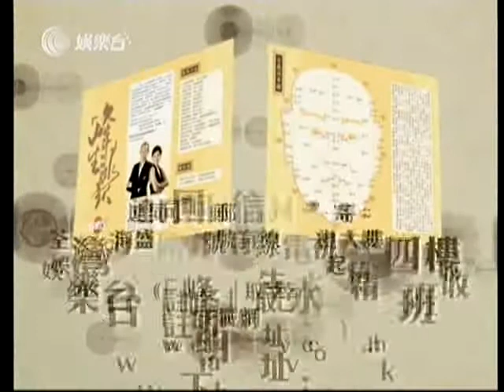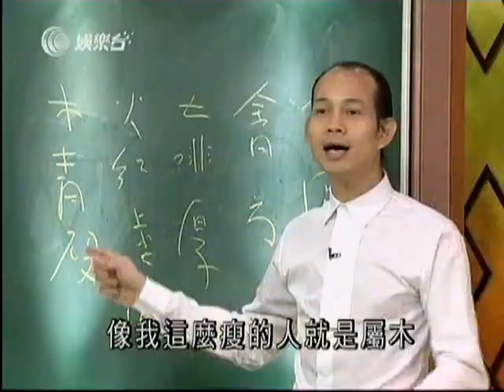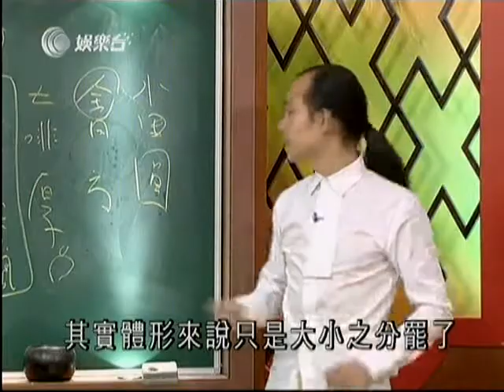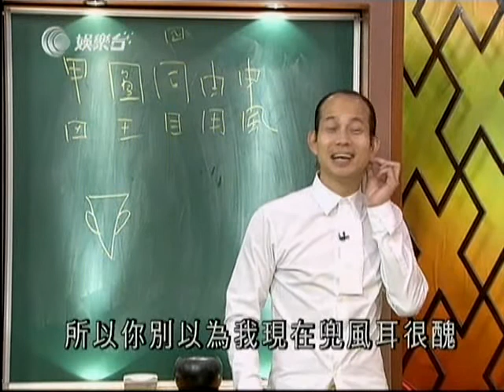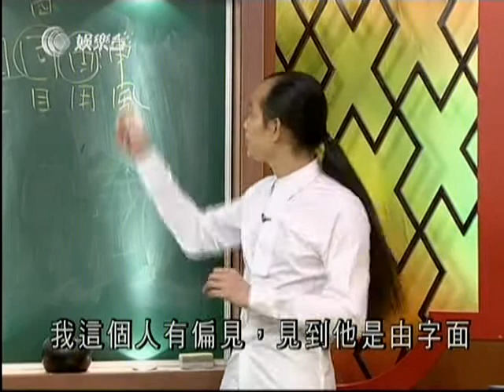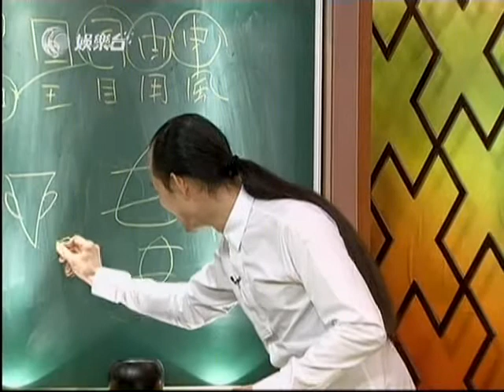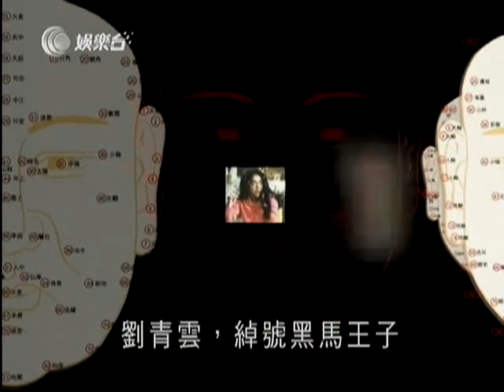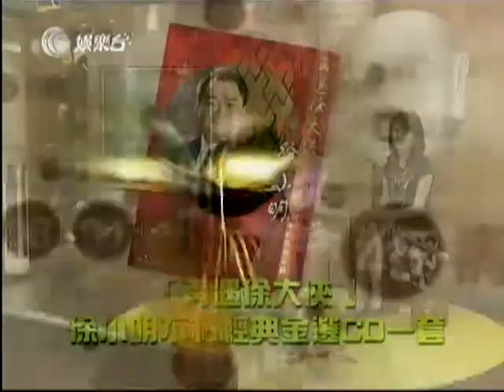峰生水起精讀班 面相篇